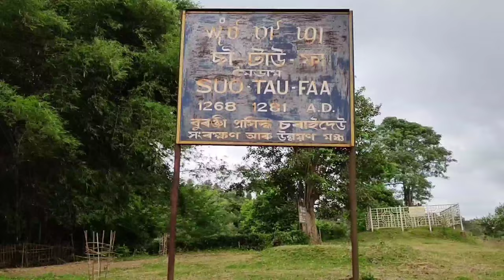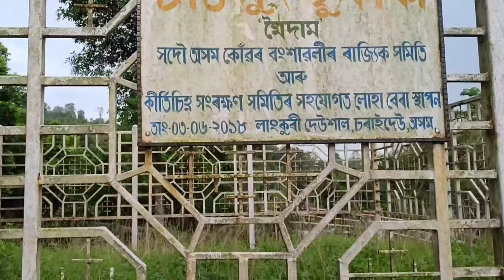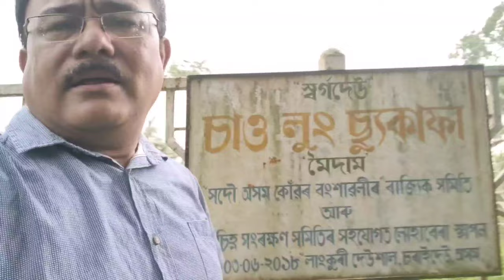Chaolung Sukapha Moidam | Sukaphanagar || Doulbagan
Sukaphaa (r. 1228–1268), also Siu-Ka-Pha, the first Ahom king in medieval Assam, was the founder of the Ahom kingdom and the architect of Assam. A Tai prince originally from present-day Mong Mao, Yunnan Province, China, the kingdom he established in 1228 existed for nearly six hundred years and in the process unified the various ethnic groups of the region that left a deep impact on the region. In reverence to his position in Assam's history the honorific Chaolung is generally associated with his name (Chao: lord; Lung: great).